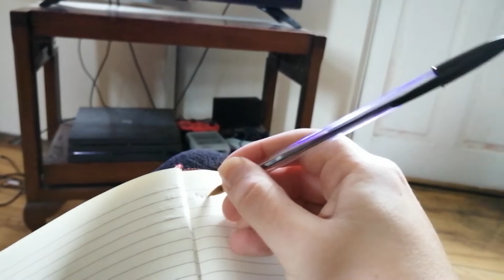Final Fantasy 7 Remake's Ending is a Mess.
Final Fantasy 7 Remake is a fantastic game. But some of It's story choices don't quite hit their mark in my opinion. In this video, I explain why.